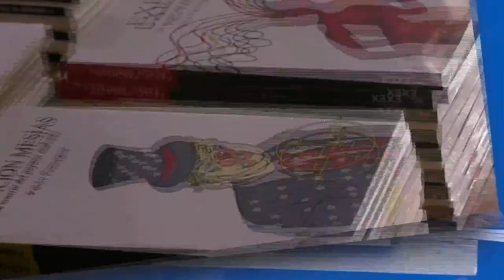Letras al Viento | Mónica Jiménez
Hoy en tu programa "Letras al viento" te presentamos la entrevista que realizó Tere Vergés con Mónica Jiménez, directora de Desarrollo Artístico y Cultural.